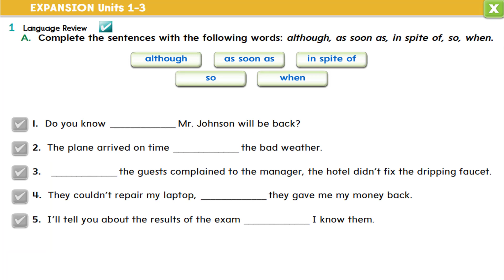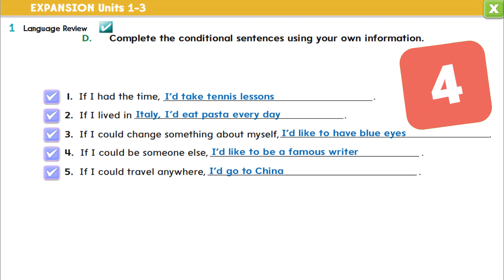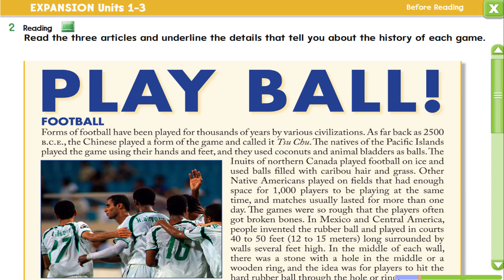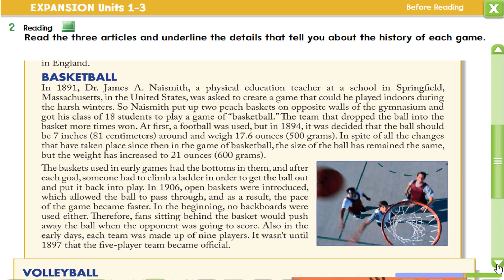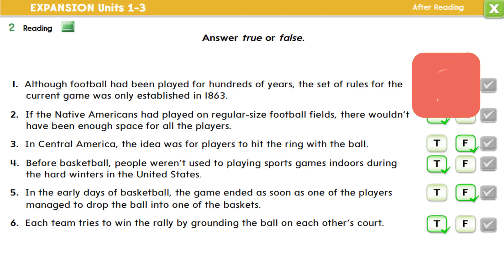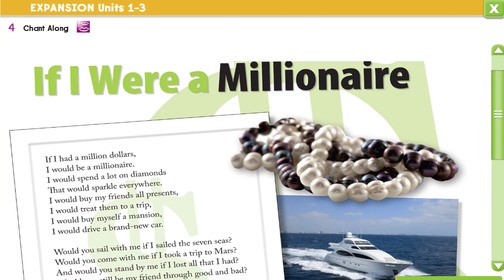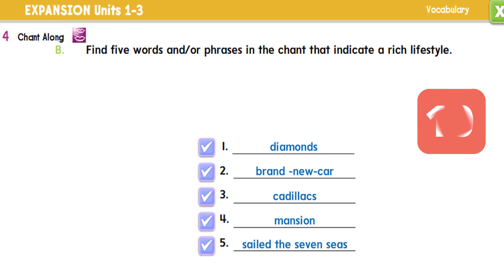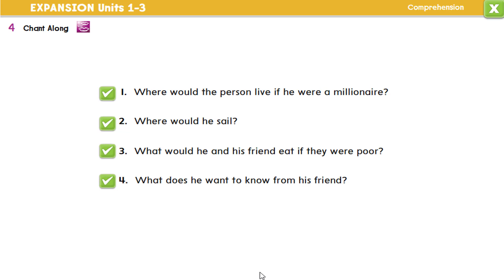كتاب الطالب الوحدة Expansion Units 1-3 كاملة مع الحلول MEGA GOAL 2 ثاني ثانوي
㋡═☞ ㋡═☞ 👉👉【Like】【Sher】【Caumont】👈👈 ☜═㋡ ☜═㋡
❤شكرا على المشاهده يا وحش❤
😁وبس هذا إلي كان عندي اليوم😁
😊اتمنى ان المقطع عجبكم😊
👍ولا تنسي لاااااييييييك 👍
😜واشتراك في القناة اذا ما كنت مشترك 😜
💗❤ الى اللقاء في المقطع القادم  💗❤

🌟و ما توفيقي إلا بالله👆 العلي العظيم🌟

😉 🔴 شاهد المقطع كاملا عزيزي المشاهد  🔴 😉

لا تقصر معي بنشر الفيديو يا عسل

☜═㋡ ☜═㋡ ☜═㋡【 إشترك في قنواتنا يا عسل】 ㋡═☞- ㋡═☞- ㋡═☞

انضم الى شعب مستر هادي | MR . HADI
ـــــــــــــــــــــــــــــــــــــــــــــــــــــــــــــــــــــــــــــــــــــــــــــــــــــــــــــــــــــــــــــــــــــــــــ
💙 قنواتي 💙

💓 يوتيوب الرئيسية 💓

💓قناة السناب جرام MR . HADI 💓

💓قناة فلوق مستر هادي 💓 MR . HADI VLOG 💓

ــــــــــــــــــــــــــــــــــــــــــــــــــــــــــــــــــــــــــــــــــــــــــــــــــــــــــــــــــــــــــــــــــــــــــــ
😇 حسابات السوشل ميديا 😇

💝 انستقرام  💝

💟جوجل بلس 💟

💖 ASK 💖

💙تويتر💙

💛سناب شات 💛

💛 MR . HADI 💛

تابع بثنا المباشر على💚 YOU NOW 💚

㋡═☞ ㋡═☞ 👉👉【Like】【Sher】【Caumont】👈👈 ☜═㋡ ☜═㋡

قوتنا في شعبنا